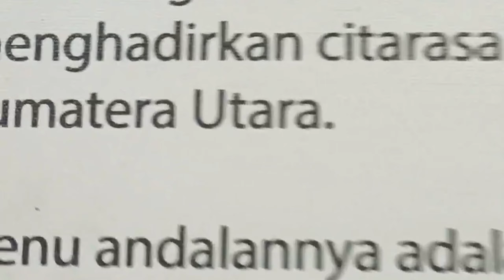Kopi Sedap di Kedai kopi Sedap, Siantar. Benar-benar sedaaaapp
Kopi susunya sedaap hanya di  Kedai kopi Sedap, Pematang Siantar.  Nikmat tiada Tara.
Kalau ke Pematang Siantar, Cobain kopi susunya yang enak banget. pokoknya, pas banget dech dengan suasana tempo dulu.

Oh iya, Kedai kopi Sedap ini dibangun sejak tahun 1939.

Nah, ditonton video ini sampai habis ya.

NB : Tetap buang sampah pada tempatnya ya, untuk menjaga kebersihan lingkungan